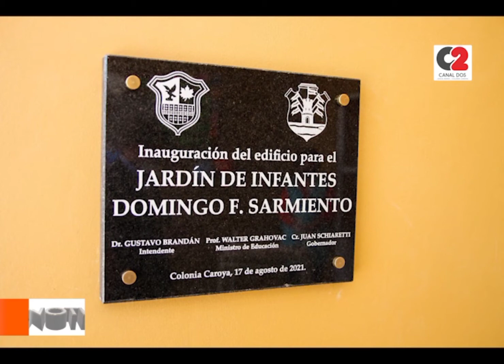Construirán dos nuevas aulas en jardines de infantes de Jesús María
Nélida Sánchez, inspectora de Nivel Inicial del Departamento Colón, indicó que los jardines de infantes de la zona se encuentran en buen estado edilicio.
Por otro lado, confirmó que se construirán dos aulas nuevas en Jesús María, una en el Jardín de Infantes Capitán de Fragata Pedro E. Giachino y la otra en el Jardín de Infantes José Manuel Estrada.

🎥Nelida Sánchez, inspectora Nivel Inicial Dpto. Colón.